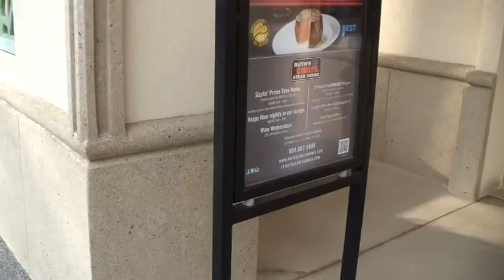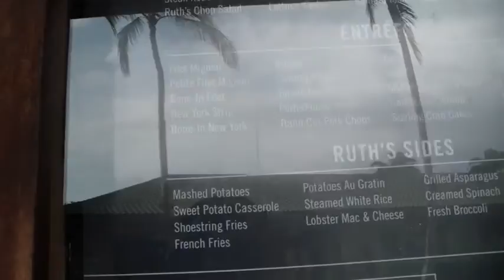Eating snails!! (vlog 87)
Me and old guns, board at work, Eating snails!!!, Steak house birthday here we come!!!